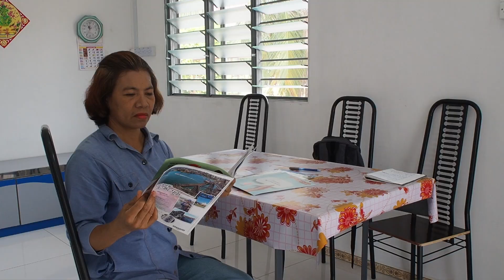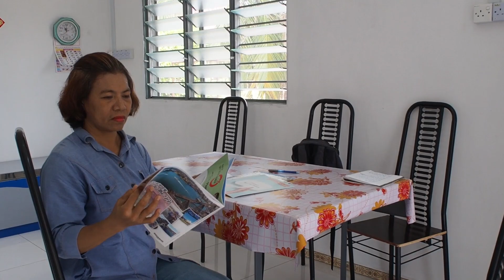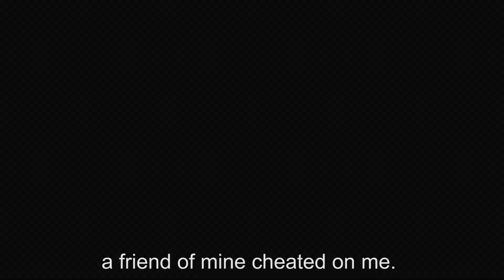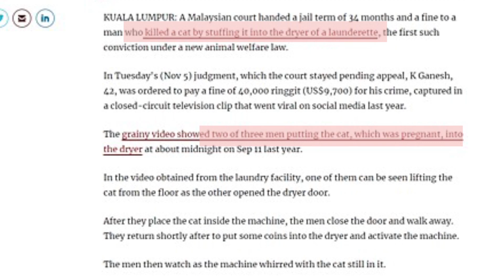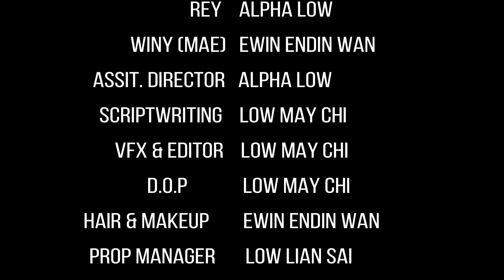Haunted Karma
Low May Chi

The story start with a meeting of a guy named Rey with his mother, Winy, to
seek advice from her regarding his changing these few day ago after he adopted a
cat named Aura. His face was pale and did not talk or joke around like he used to
be. Rey informed everything regarding his circumstances and incident happened
to him. Winy agreed to help him find out the truth behind all these occurrence
since she was a gifted girl that saw a black smoke hovering around Rey.

A serial of nightmares keep disturbed Rey until he cannot stand with the
condition anymore. His mom comes on the time to advise him. Winy tries to
calm Rey down and asking if he was done any mistake before. Instantly, the
scene of him killing the cat flash in his memory. Rey cries and confesses that he
once threw a cat into a washing machine because he was annoyed by the sound
of the cat asking for food. At the same time, he was frustrated with his business

partner who cheated his money and release anger to the cat. Rey feel regrets and
apologizes to the cat.

In the end, Rey survive from Aura’s revenge with the full determination and
commitment to treat animals or other living things with love.